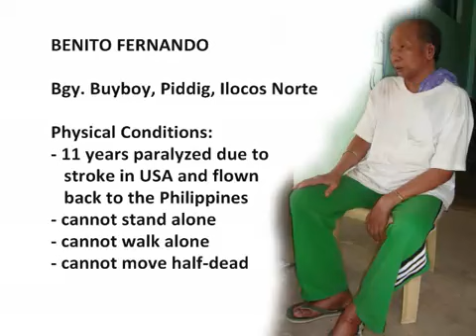Paralyzed Stroke Patient Stands Up To Walk After 6 Minutes Of Wearing Bio-Energetic Bracelet!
Mr Fernando was hit by a stroke and returned to Philippines after that. For many years, he was totally paralyzed and unable to stand up by himself. Watch this video to find out what happens after he puts on the Bio Energetic bracelets on both his wrists for 6 minutes!